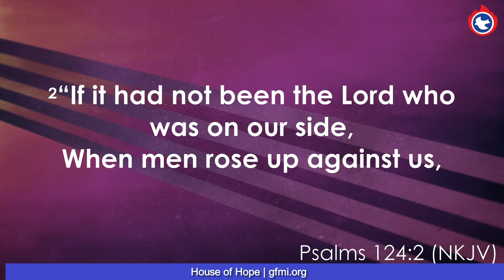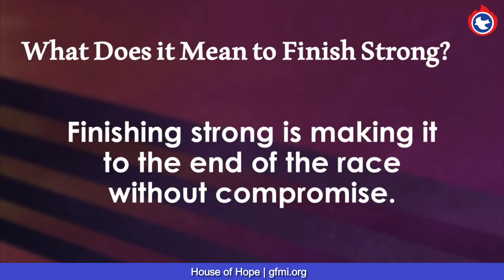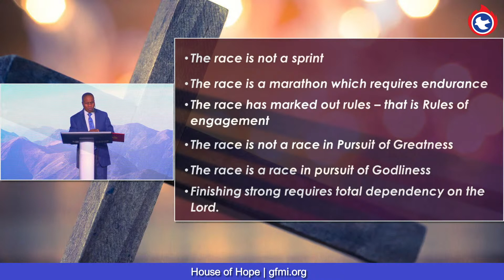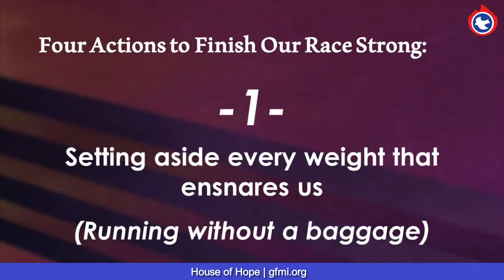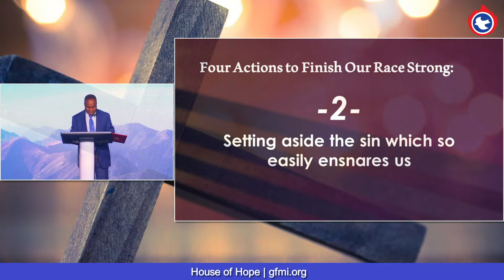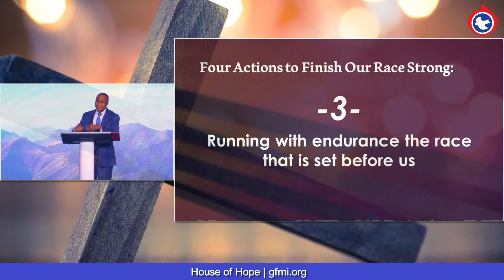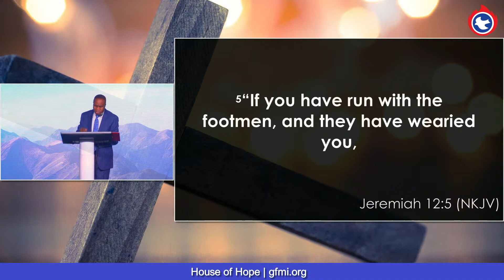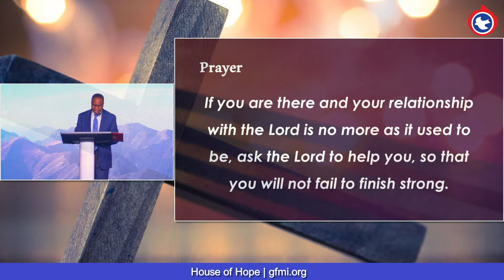Finishing Strong - The Finished Race (Message Only) - Pastor (Dr.) Olubunmi Oni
Finishing Strong - The Finished Race (Whole Service) - Pastor (Dr.) Olubunmi Oni